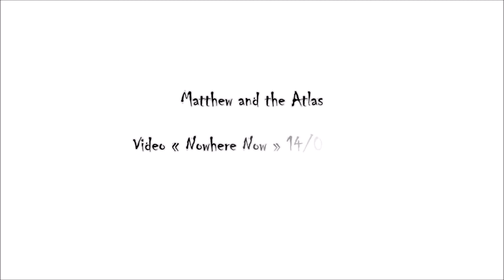COVID 19 IMPACT